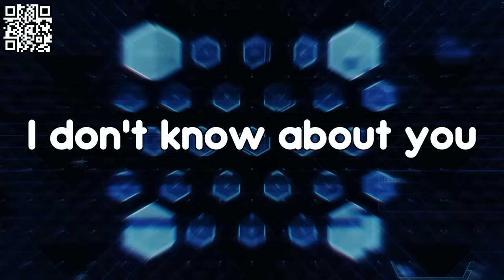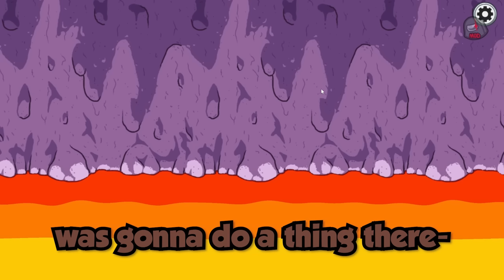Among Us super fast WEREWOLF rampage…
Install Mech Arena for Free 🤖 IOS/ANDROID/PC and get a special starter pack 💥 Available only for the next 30 days